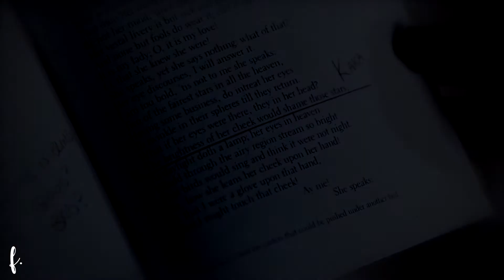Kara + Mon-El | How rare and beautiful [0.5k]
Watch in HD + headphones + small screen please! ❤ -F

"With shortness of breathe I'll explain the infinite... how rare and beautiful it truly is that we exist."

Hi guys!! First of all I wanna thank you SO much for 500 subscribers, one year ago I would have never thought to arrive at this point, but here I am.
Today is 1 year of these two. 1 year ago I fell in love with Kara and Mon-El and since then my life has changed. These two brought light into my life, brought new friends, and changed the destiny of this channel. Also one year ago I posted my first karamel video and I've come a long way since then, I'm grateful for everything and that's also thanks to them. This is a small tribute for them, I hope you like it (I know it's not amazing)! And I can't wait for mon to come back because I miss him so so so so much😭😭😭.

Pair: Kara and Mon-El
Coloring: bookfair by charizzaard
Song: s.aturn by s.leeping a.t l.ast